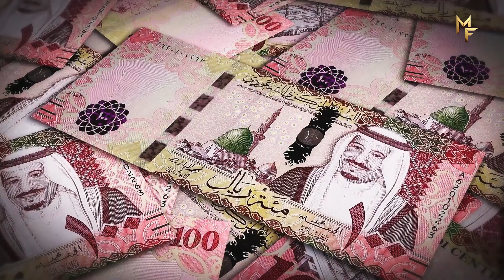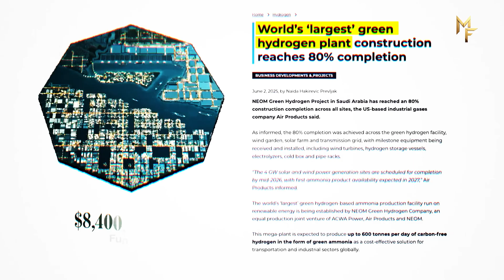The Line 2025 – Reality vs Hype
Saudi Arabia is building one of the most ambitious projects in human history — The Line, a 170 km-long smart city designed to reshape the future of urban life. Rising in the middle of the desert as part of the NEOM megaproject, this revolutionary city promises zero cars, zero streets, and zero carbon emissions. Instead, everything will be powered by renewable energy, AI-driven systems, and cutting-edge technology.

The Line is planned to be 500 meters tall and 200 meters wide, stretching across the desert like a mirror to the future. It’s designed to house over 9 million residents, with schools, hospitals, workplaces, and parks stacked in a futuristic vertical design. Every necessity will be just minutes away, connected by ultra-high-speed transit running from end to end in just 20 minutes.

But questions remain — can such a massive project truly be built? Drone footage, satellite images, and new reports show that construction has already begun, though on a smaller scale than originally planned. Still, The Line continues to capture global attention as one of the most futuristic and controversial projects of the 21st century.